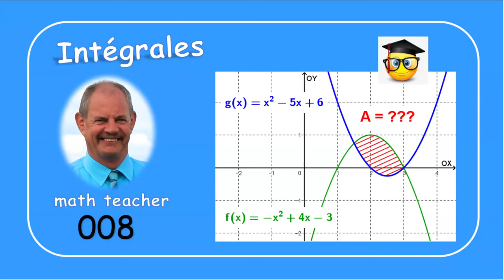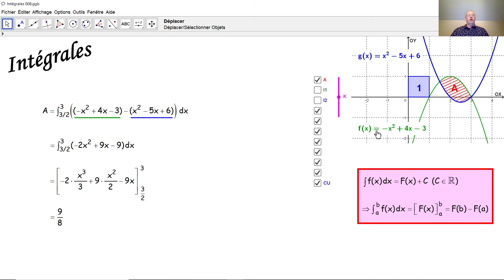Intégrales 008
Nous calculons ici comme intégrale l'aire d'une surface renfermée par les graphiques de deux fonctions.